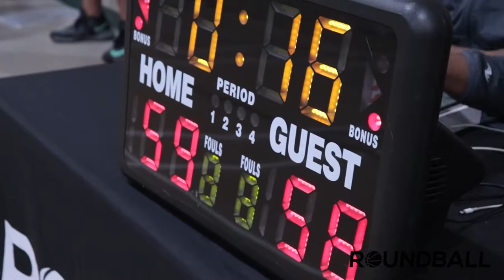2022 Surrey Spring Rec League - King Kong Shooters vs Killa Bees - Round Ball BC Men's League